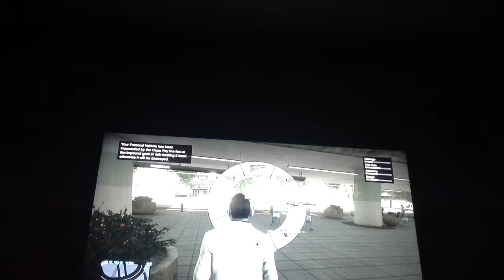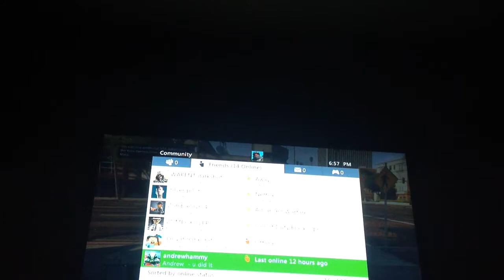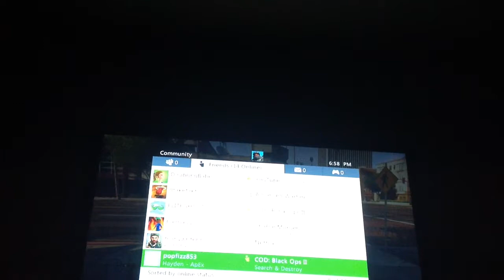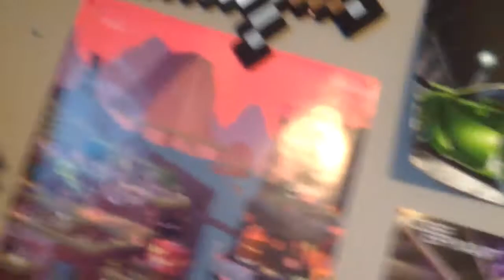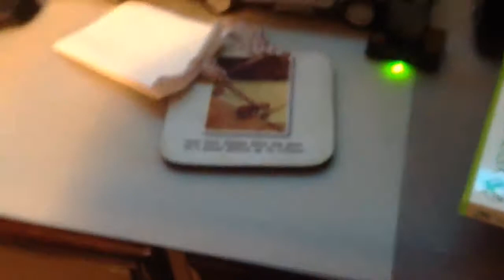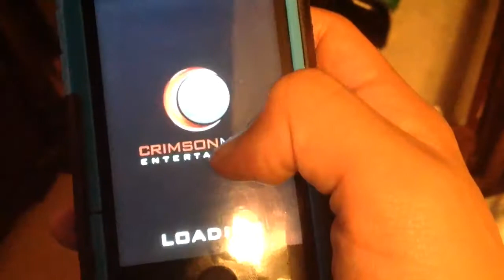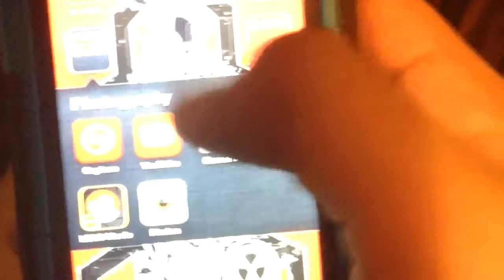Gta5: Gameplay, questions, facts.